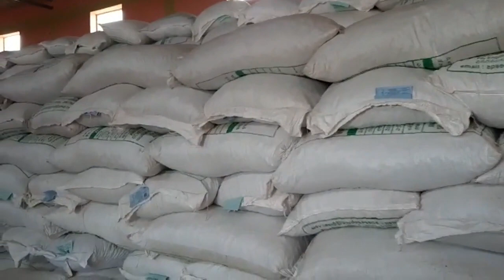రైతుభరోసా కేంద్రంలో ఏర్పాటు చేసిన గోదామును పరీశీలించి రైతులకు వేరుశనగ విత్తనాలను పంపిణీ చేసిన మంత్రి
రాష్ట్రంలో కరోనా ప్రబలకుండా కేంద్ర, రాష్ట్ర ప్రభుత్వాలు తీసుకున్న చర్యల్లో భాగంగా విధించిన లాక్డౌన్ కారణంగా ఉపాది లేక నిత్యవసర సరుకులకు కూడా నోచుకోని నిరు పేదలకు బాసటగా ముఖ్యమంత్రి వైయస్ జగన్మోహన్ రెడ్డి గారి ఆదేశాల మేరకు వైఎస్సార్ కాంగ్రెస్ పార్టీ శ్రేణులు నిలుస్తున్నారని రాష్ట్ర బిసి సంక్షేమ శాఖ మాత్యులు శ్రీ మాలగుండ్ల శంకరనారాయణ గారు పేర్కొన్నారు. గురువారం పరిగి మండలంలోని సేవామందిర్, పి. నర్సాపురం, పరిగి పట్టణంలోని బీరప్ప గుడి, ప్రాంతాల్లో దాదాపు 1500 బీద కుటుంబాలకు, వైఎస్సార్సీపీ నాయకులు, శ్రేణుల ఆద్వర్యంలో  కూరగాయలు నిత్యవసర సరుకులను మంత్రి శంకరనారాయణ చేతులమీదుగా పంపిణీ చేశారు.
పరిగి మండలం, రైతు భరోసా కేంద్రంలో ఏర్పాటు చేసిన విత్తన వేరుశనగ గోదామును మంత్రి శంకరనారాయణ పరిశీలించారు. రైతు విత్తనం రైతుల వద్దకే అని, నాణ్యమైన విత్తన వేరుశనగ రైతులకు అందించాలని గౌ. ముఖ్యమంత్రి జగన్మోహన్ రెడ్డి గారు రెండు నెలల ముందుగానే వేరుశనగ సేకరించే కార్యక్రమం చేపట్టారని, ఈ నెల 18వ తారీఖు నుండి వేరుశనగ కాయలను రైతులకు పంపిణీ కార్యక్రమం చేపట్టారని తెలిపారు. కేవలం అనంతపురం జిల్లాలోనే దాదాపుగా 3 లక్షల 34 వేల క్వింటాల విత్తన వేరుశనగను సేకరించి రైతులకు అందించేందుకు కేటాయించినట్లు, తద్వారా రైతులకు నాణ్యమైన విత్తనాలు అందింస్తామని పేర్కొన్నారు. అంతేకాకుండా రైతుభరోసా పథకం ద్వారా మొదటి విడతగా 5,500 రూపాయలు అంతకమునుపు 2000 రూపాయలు మొత్తం 7,500  వారి ఖాతాల్లో జమచేయడం జరిగిందని, గౌ. ముఖ్యమంత్రి జగన్మోహన్ రెడ్డి గారు  పేదల పక్షపాతిగా, రైతు పక్షపాతిగా వారికి భరోసా ఇచ్చి, వారి అభివృద్ధి కొరకు కంకణబద్దడై ఉన్నారని పేర్కొన్నారు. ఆర్థిక ఇబ్బందులు ఉన్నపటికీ రైతులకు పెట్టుబడి సాయం, 40 శాతం సబ్సిడీతో వేరుశనగ విత్తనాలు పంపిణీ చేయడం వంటి కార్యక్రమాలు చేయడం ఒక్క జగన్మోహన్ రెడ్డి గారికే సాధ్యమని మంత్రి పేర్కొన్నారు.
posted by DEIE, I&PR - Ananthapuram. on 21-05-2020